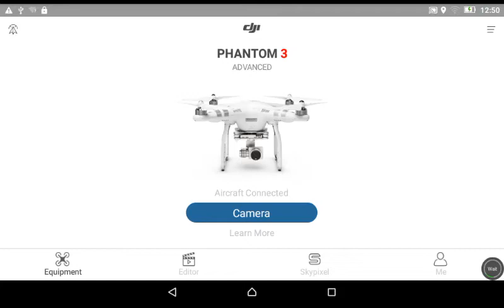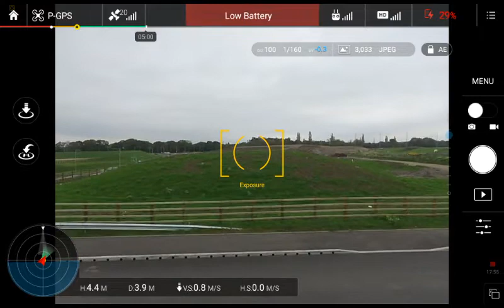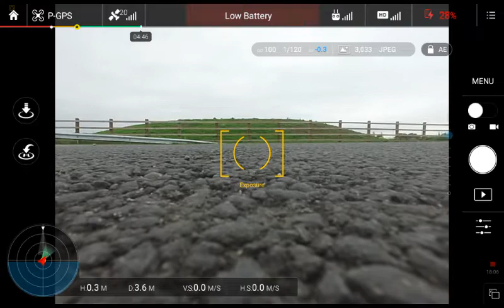Day Flight: Ground Station View; DJI P3A ( Aerial Photography )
Buy your DJI drone and accessorizes here

or on eBay

About the Video. A quick screen capture of today's day flight to shoot some aerial photography.

►►►  My Cameras:
Panasonic MDH1
Sony HVR-A1E
Sony HDR-CX105
GoPro Hero
Drift 720p
Campark UHD 4K
Sony DSR 500
IVUE Horizon
Wildlife Camera

►►►   My Drones:
DJI Phantom 3 Advanced
Parrot Bebop 2
Parrot Bebop 1

►►►  My Microphones:
Zoom H1
Sennheiser Ew100 G1

►►►  My Lighting:
Nicefoto LED-10008
Swit S-2000

►►►  Accessoires:
Lanparte Gimbal
Amazon Tripod
Marsace Tripod

instragram: @digatalslrlife